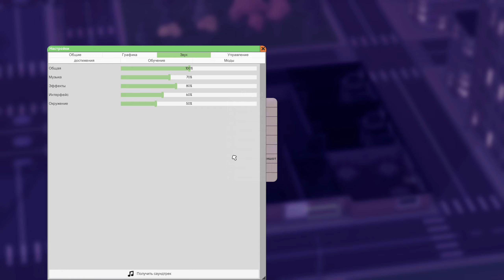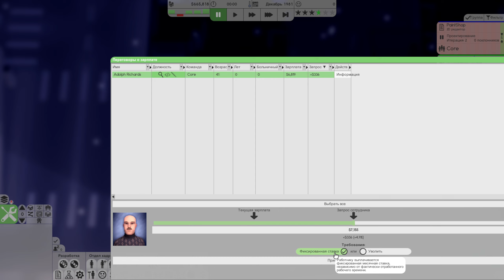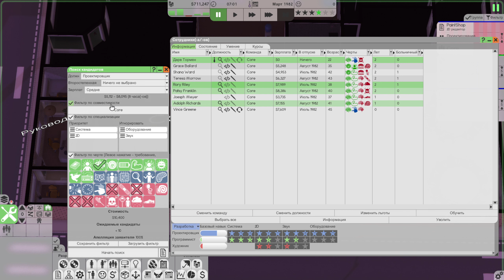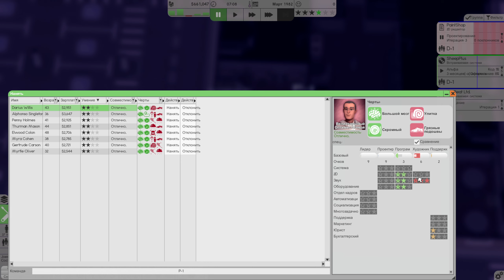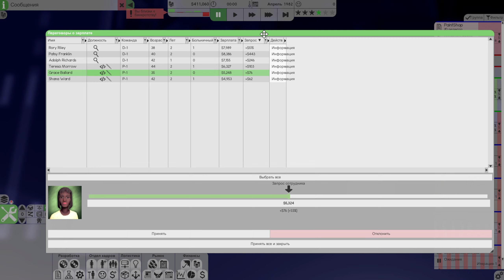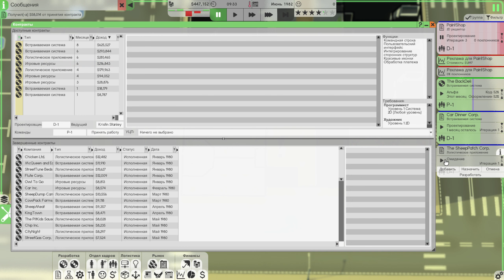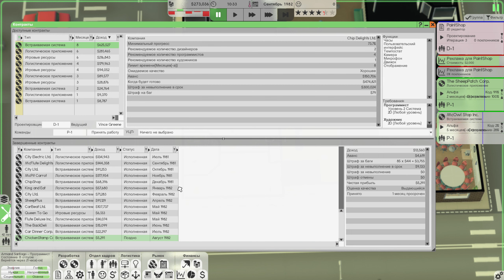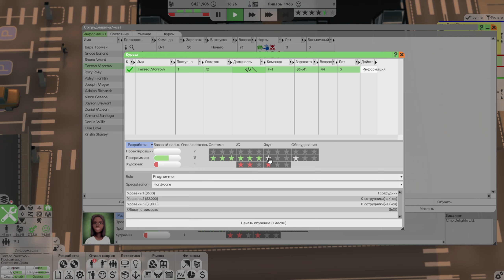Играем в Software Inc s01e04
Играем в Software Inc без модов на уровне сложности "Сложно".
Рассказываю об отличной игре в жанре симулятора разработчика софта/игр.